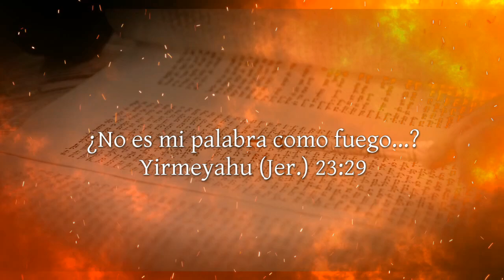Ten cuidado hay escorpiones encubiertos que desean picarte. 2Tes.2:6-8 video 022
en esta serie examinaremos la epístola 2Tes.2:6-8